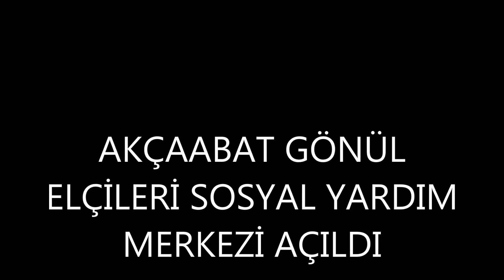AKÇAABAT'LI GÖNÜL ELÇİLERİ